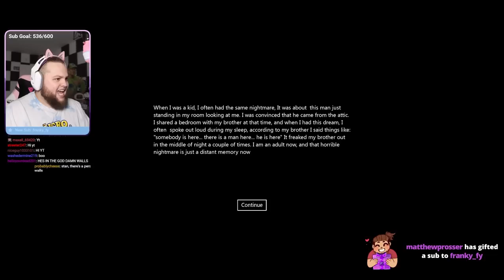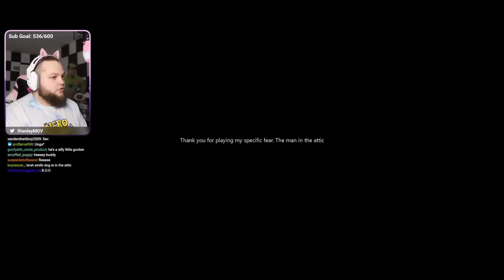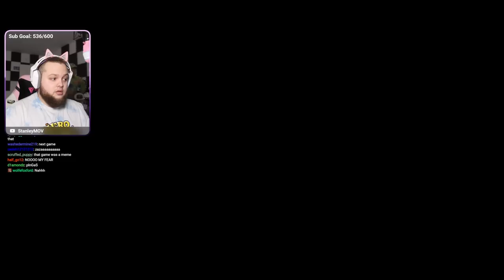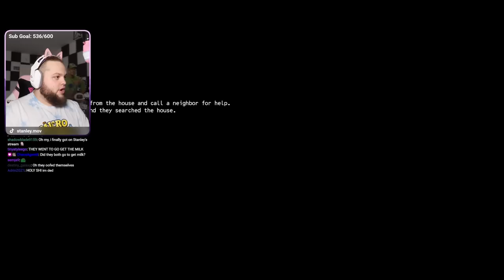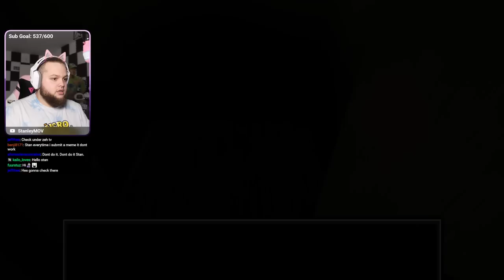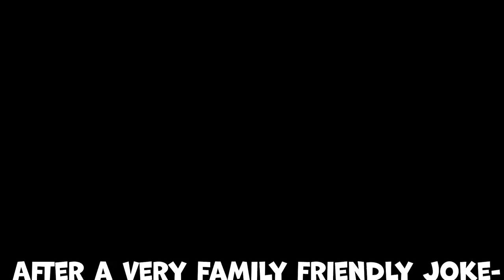There’s Someone in My Attic - 3 Scary Games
Game 1: There's a man in my attic
Game 2: Sleeping alone
Game 3: The man from the window 2